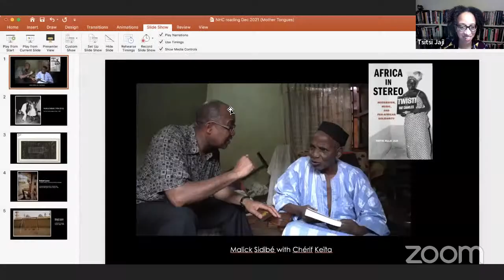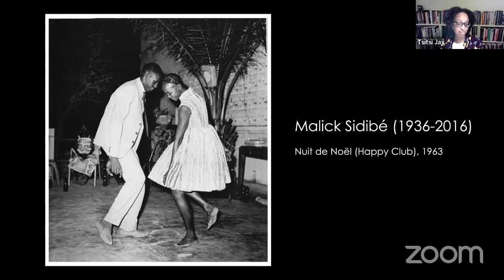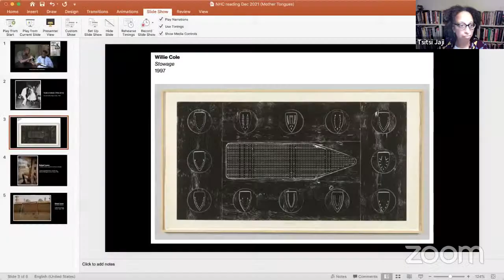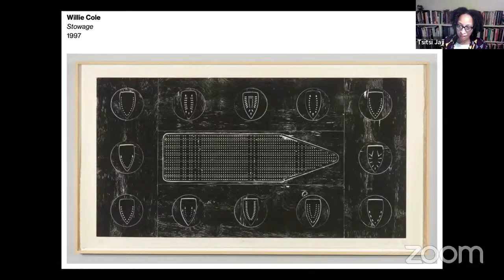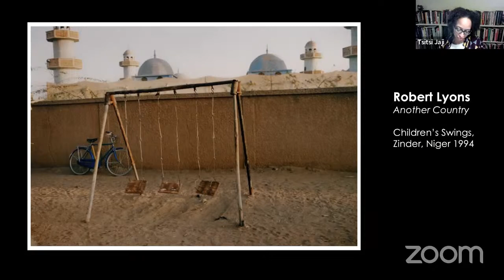NHC Virtual Book Talk: Tsitsi Ella Jaji, “Mother Tongues: Poems”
Zimbabwean poet and scholar Tsitsi Ella Jaji will discuss and read selections from “Mother Tongues: Poems,” her award-winning second book of verse, in which she explores our relationships with language, from the first words we learn to the vows we swear, examining how generations of love and loss are inscribed in our every utterance.

Tsitsi Ella Jaji (NHC Fellow, 2017–18), Associate Professor of English, Duke University
Host: Robert D. Newman, President and Director, National Humanities Center